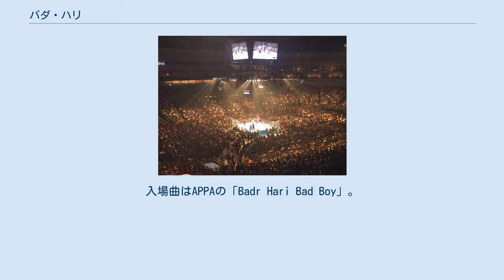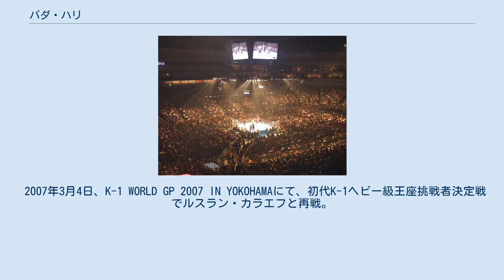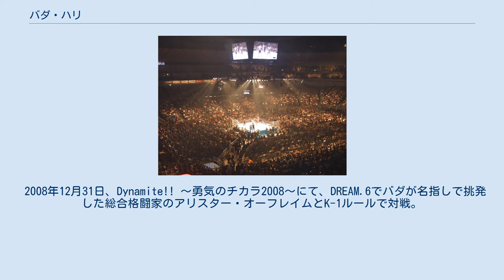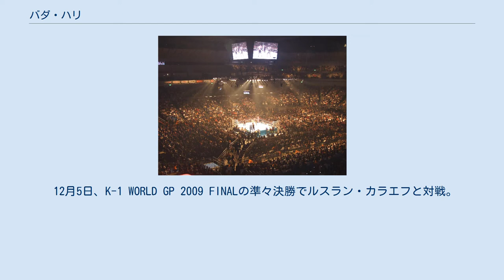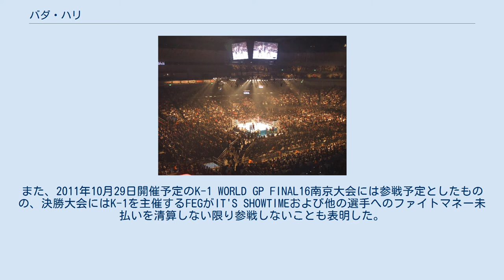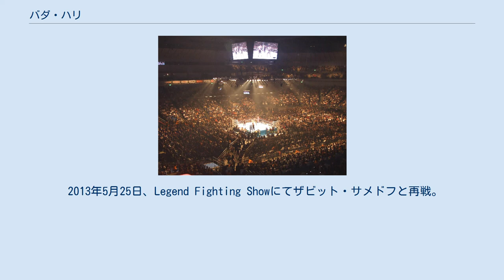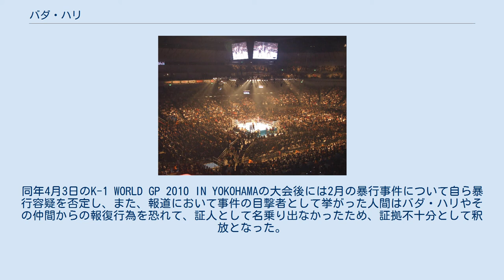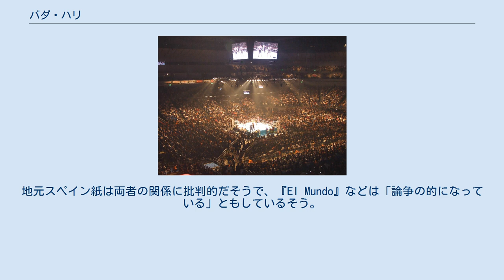バダ・ハリ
バダ・ハリ（アラビア語：بدر هاري‎, ラテン文字表記: Badr Hari、1984年12月8日 - ）は、オランダ出身の男性キックボクサー、プロボクサー。
モロッコ系オランダ人。
ショータイム、マイクスジム所属。
初代IT'S SHOWTIME世界ヘビー級王者。
初代K-1ヘビー級王者。
入場曲はAPPAの「Badr Hari Bad Boy」。
K-1参戦当初はバド・ハリと表記されていた。
 リング外での悪童ぶりとトラッシュトークも目立つが、試合運びは極めて正統派。
アーネスト・ホーストやブランコ・シカティックも絶賛するほどの才能を持ち、15歳でプロデビューして以来、驚異的な勝率の高さを誇る。
 「THE GOLDEN BOY」というニックネームの由来は、バダ自ら「俺が触った物は全て金になる。俺がリングを触ればリングが金色に、俺が女の子を触ったら女の子が金色になる。だから俺はGOLDEN BOYだ」と言ったことによって定着した。
「悪魔王子」の由来は、「悪魔王子」として恐れられた変則ボクサーナジーム・ハメドから。
ハメドもバダ同様アラブ系である。
K-1参戦前は「スネーク（蛇）」の異名で呼ばれていた。
 ピーター・アーツやブランコ・シカティックを輩出しているドージョー・チャクリキ、レミー・ボンヤスキーやアンディ・サワーを輩出しているメジロジムに所属した時期もあったが、現在はマイクスジムでメルヴィン・マヌーフ、ビヨン・ブレギーらと共に練習を積んでいる。
 2003年6月8日、IT'S SHOWTIME 6アムステルダム・アレナ大会でアレクセイ・イグナショフと対戦し、3ラウンドKO負け。
なお、試合のわずか4日前にオファーをもらっての緊急参戦であった。
 2004年3月21日、Profighters Gala in Almereにてエロル・パリスと対戦。
右フックで5ラウンドKO勝ち。
 5月20日、It's Showtime 7にてアジス・カトゥーと対戦。
膝蹴りで腕を骨折させて2ラウンドKO勝ち。
 10月10日、2 Hot 2 Handleにてグーカン・サキと対戦。
2ラウンド終了後、タオル投入によるTKO勝ち。
 12月12日、Rings Fightgala 〜Born Invincible〜にてゲーリー・ターナーと対戦。
判定勝ち。
 これらの実績が評価され、同年のK-1 WORLD GP王者レミー・ボンヤスキーを抑えてオランダ格闘技界の年間MVPを19歳にして受賞した。
 2005年6月12日、IT'S SHOWTIME 8でステファン"ブリッツ"レコと対戦。
1R中盤にバックスピンキックをボディに受けてダウンし、1ラウンドKO負けを喫した。
 11月19日、K-1 WORLD GP 2005 IN TOKYO 決勝戦でK-1デビューを果たし、第2リザーブファイトにおいてステファン"ブリッツ"レコと再戦。
前回自分がKOされた右バックスピンキックを顎に直撃させて2ラウンド失神KO勝ちでリベンジを果たした。
試合後、「オランダに自分が理想とするスタイルのファイターはいない。オランダ人のトップになる。誰でもやってやる」とコメントした。
 2006年3月5日、K-1 WORLD GP 2006 IN AUCKLANDのOCEANIA GPに出場。
試合前日の記者会見では、1回戦の対戦相手ピーター・グラハムに挑発を繰り返し、会見後にも執拗に絡んだため喧嘩騒動に発展した。
最後は挑発したバダ・ハリが突然グラハムに全力で殴りかかったが、パンチをかわされ逆にグラハムのタックルを受けて地面に倒された。
試合はやや優勢に戦っていたものの、3ラウンドにグラハムの胴回し回転蹴り（ローリングサンダー）を受け、失神したうえアゴを2箇所も骨折してのKO負け。
病院送りにされ半年間の戦線離脱を余儀無くされた。
 2006年9月30日、K-1 WORLD GP 2006 開幕戦にファン投票1位とK-1が発表。
バダ・ハリは予選でグラハムに敗れているためGP開幕戦の出場権は無かったが、K-1の推薦選手としてGP開幕戦に出場。
ルスラン・カラエフと対戦。
試合直前の控え室ではK-1のルールを管轄する日本人スタッフが、バダ・ハリの使うルール違反の足の保護サポーターを「これは試合で使えない」と注意するとイライラ...